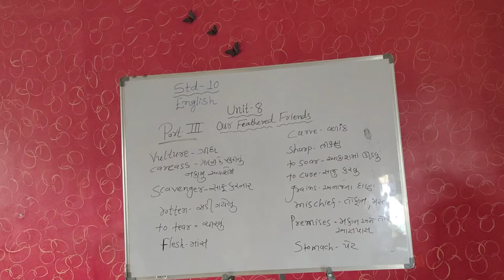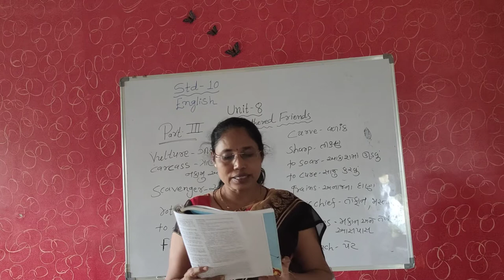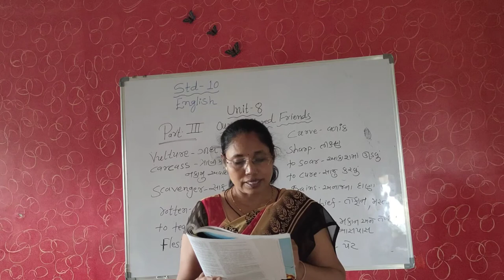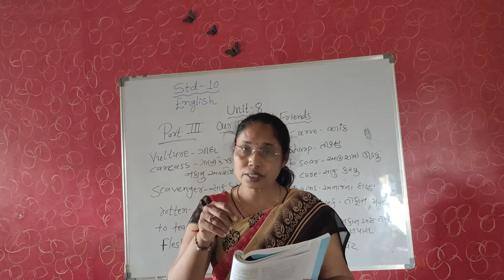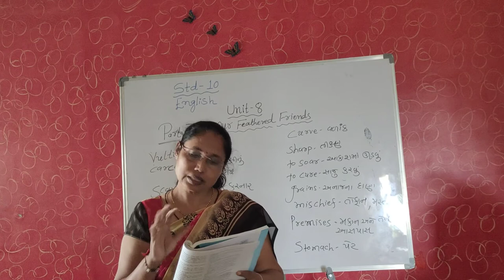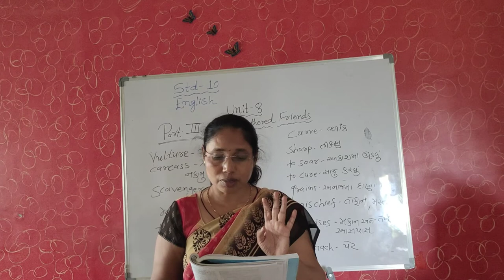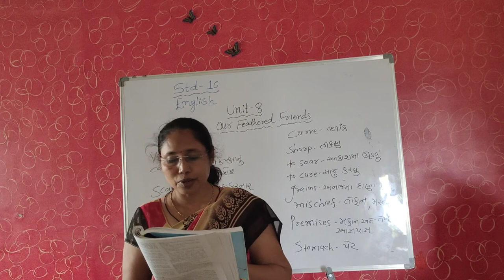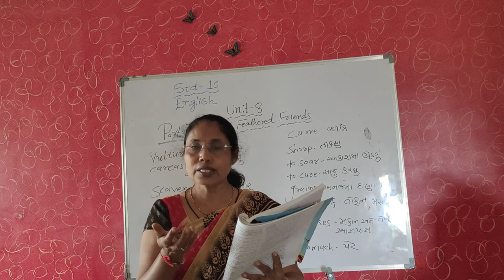Standard - 10 | English | Unit - 8 Our Feathered Friends Part -- 3